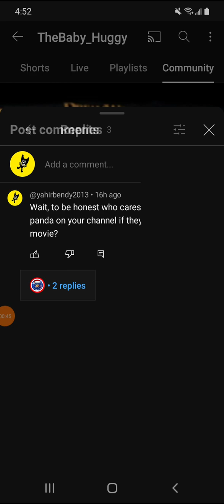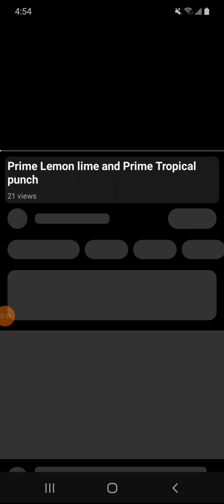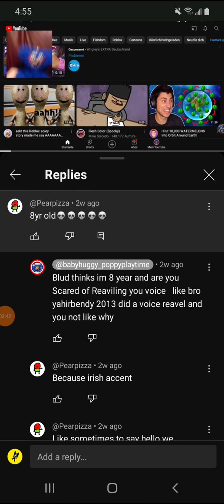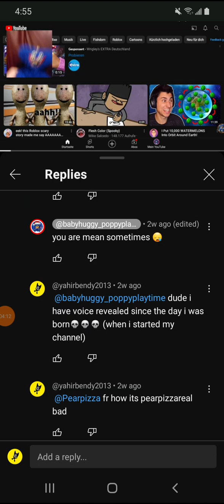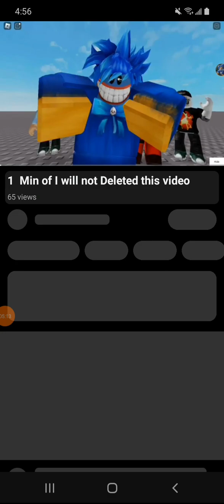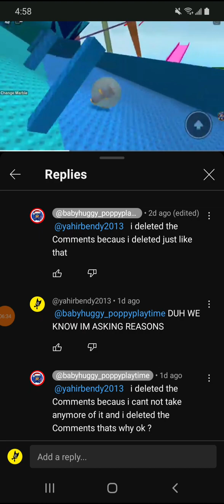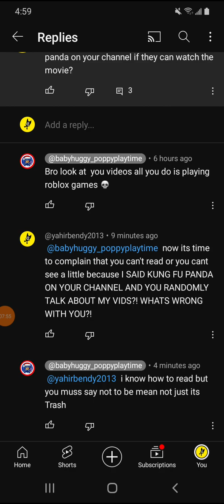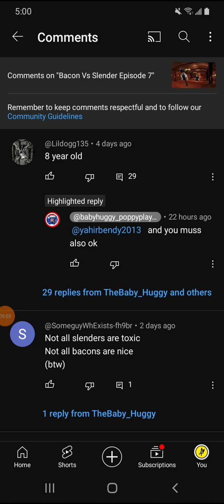is yapping?!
IF I SAY SOMETHING ABOUT PIZZA THEBABY_HUGGY STARTS TALKING RANDOM